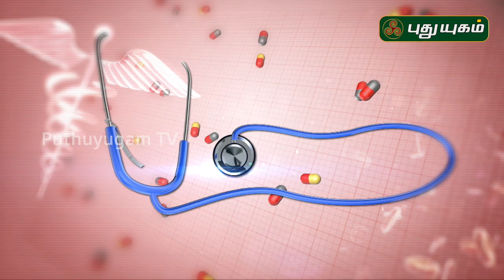Most Common Monsoon Infections | மழைக்கால நோய்களை தவிர்க்க... | Doctor On Call | 20/07/2019